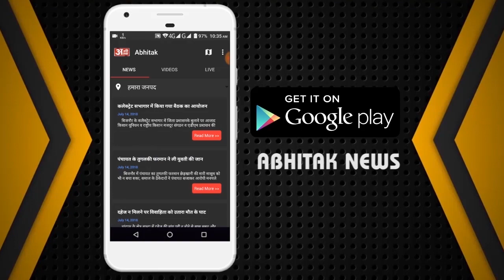NEWS ABHITAK HEADLINES 05.10.2023